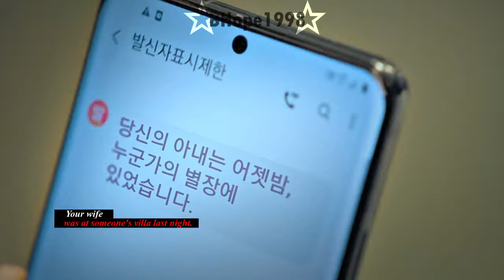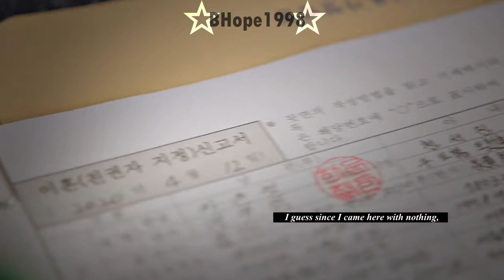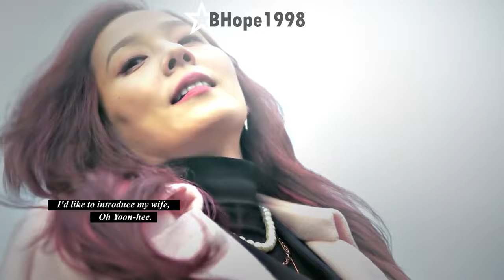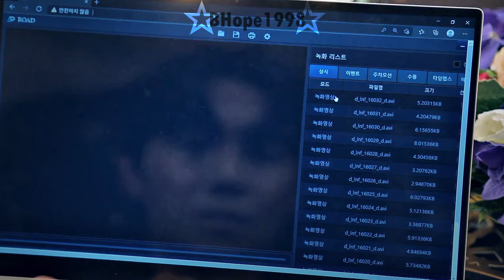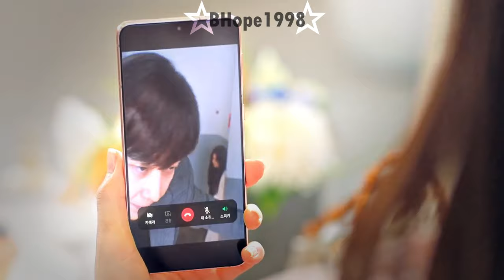Cheon Seo Jin x Ha Yoon Chul x Oh Yoon Hee || 𝐓𝐡𝐞𝐢𝐫 𝐒𝐭𝐨𝐫𝐲 [The Penthouse: War In Life] MV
Finally, it took me 5 to 6 months to finish this video. I love his character so much despite to the betrayal nor cheater nor disloyal, whatever you think negatively about him. He's the most pitied and guilty character than other villainess characters.

Anyway, now Meteor Garden I'm still continuing edit the project since June, but firstly, I have to edit Twinkling Watermelon [Their Story] because there is 2 weeks left until the airing ends.

❧ "It's not your fault. You don't need to feel sorry." - Oh Yoon-hee

✴Drama: The Penthouse: War in Life [펜트하우스]
✴Character(s): Ha Yoon-chul, Oh yoon-hee, Cheon Seo-jin, Ha Eun-byeol, Bae Ro-na, Joo Dan-tae, Lee Logan, Shim Su-ryeon . . .
✴Episodes: 3 Seasons
✴Song: "Goodbye" - XIA [instrumental]
✴Coloring: mine
✴Program: Sony Vegas Pro 18
[Chapters]

0:00 - I.  Penthouse

1:53 - II. Murder in Hera Palace

5:43 - III. First Love

6:36 - IV. Divorce

9:29 - V. Ha Eun Byeol

11:45 - VI. A New Family

13:12 - VII. Guilty

15:11 - VIII. Prison

17:29 - IX. Avenge For Yoon Hee

19:47 - X. Goodbye

21:53 - XI. Conclusion